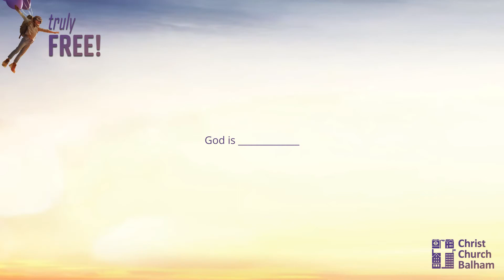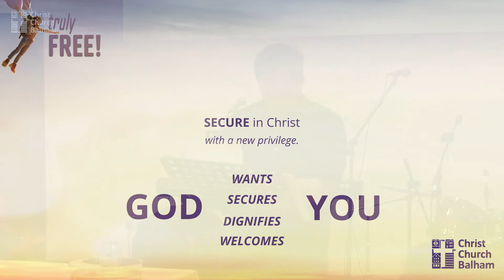Father God - Galatians 3:26-4:7 - Jonny Burgess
The Bible describes God as a loving father who has graciously adopted us to be heirs in Christ. The dividing walls of class, ethnicity, gender, and social standing have been broken down so that we can find our identity and purpose in Jesus. All in Christ are set free to be sons of God!